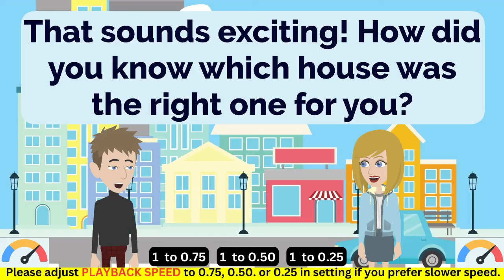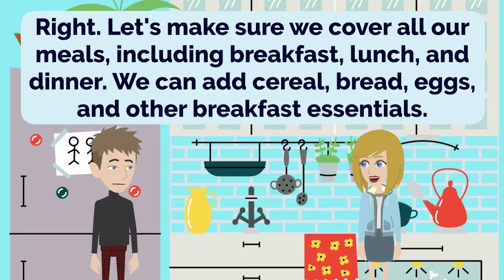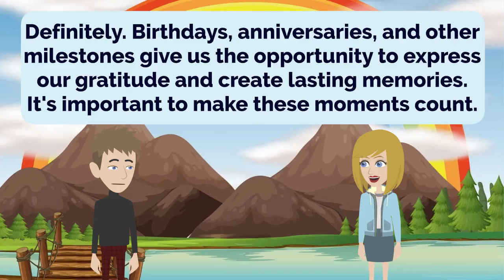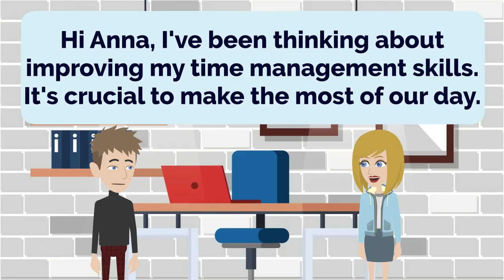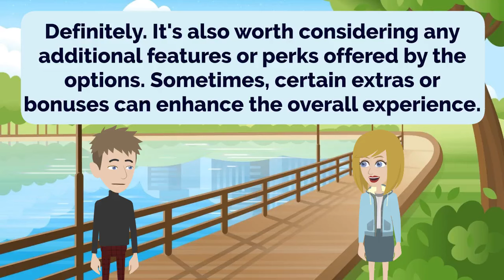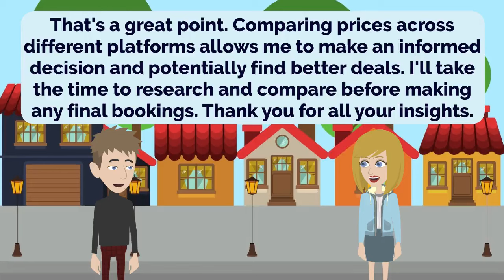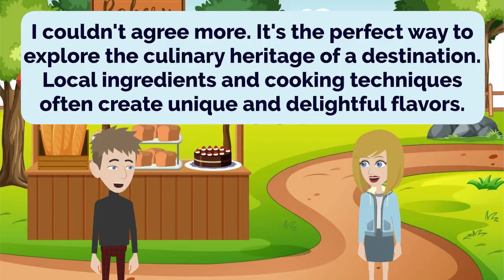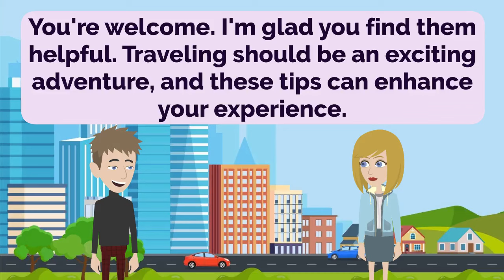English Practice Ep 209 | Improve English | Learn English | Practice English (with subtitle)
00:00:00 Lesson 1: Real Estate Adventures
00:03:53 Lesson 2: Destination Dilemma
00:08:20 Lesson 3: Budget-friendly Accommodation
00:11:43 Lesson 4: Shopping List and Task Division
00:16:23 Lesson 5: Shopping Tips and Recommendations
00:19:57 Lesson 6: Expressing Individuality
00:24:41 Lesson 7: Celebrating Special Occasions
00:29:15 Lesson 8: Exploring Vibrant Cities
00:33:20 Lesson 9: Persuasive Requests
00:37:50 Lesson 10: Time Management Mastery
00:43:03 Lesson 11: Travel Essentials
00:47:33 Lesson 12: Making Smart Choices
00:52:06 Lesson 13: Powering Up: Consider Battery Life
00:55:16 Lesson 14: Balancing Work and Personal Life
00:59:26 Lesson 15: Travel Planning Tips
01:04:44 Lesson 16: Making a Positive Impact
01:09:10 Lesson 17: Payment Options
01:13:49 Lesson 18: Local Experiences
01:18:15 Lesson 19: Healthy Eating
01:21:52 Lesson 20: Car Rental
01:25:21 Lesson 21: Travel Tips and Advice